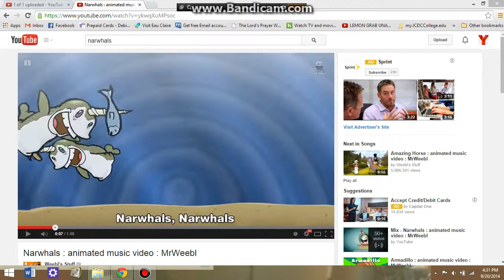narwhals song HD